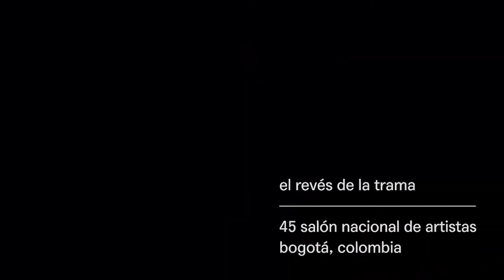Taller experimental transoceánico - Miriam Simun - 45sna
CÁTEDRA PERFORMATIVA
Jueves 3 de octubre / Fauna incidental

 Taller experimental transoceánico. Streaming con Miriam Simun